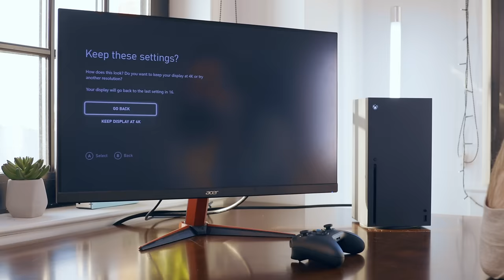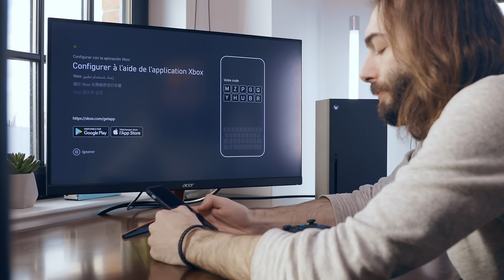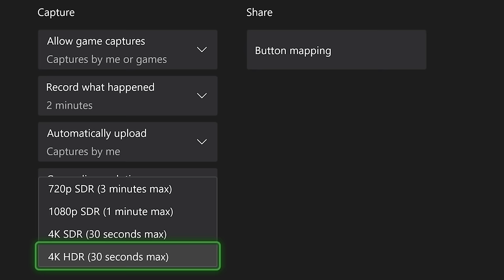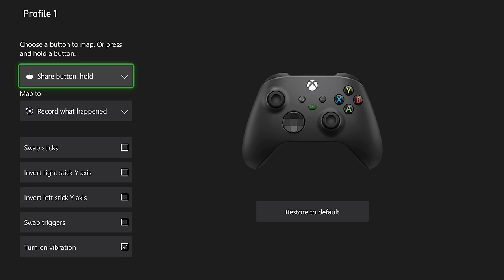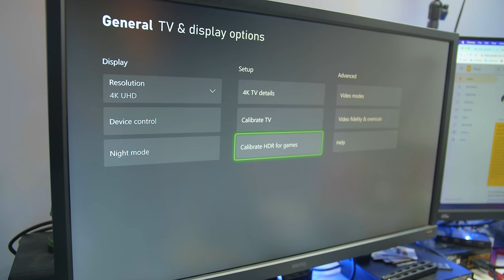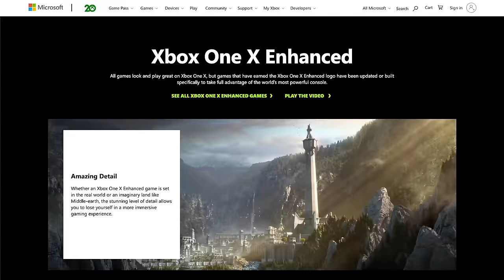The First Things to do with your Brand New Xbox Series X|S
Setting up an Xbox Series X or Xbox Series S for the first time? Here's some settings you can change to better optimize your experience, some tips to make your life easier and some ways to get free or cheap games for your brand new console.

0:00 Intro
2:28 Get a Series S it's awesome
3:22 Hack it?
3:50 Put stuff on top of it
4:36 Use the Xbox mobile app
5:36 Change your share settings
5:25 Standby mode is great
7:31 Tweak the Display Settings
8:35 Low Resolution Mode (Important to know)
9:33 How to get Free or Cheap Games
11:49 How to even get an Xbox?
12:32 Outro